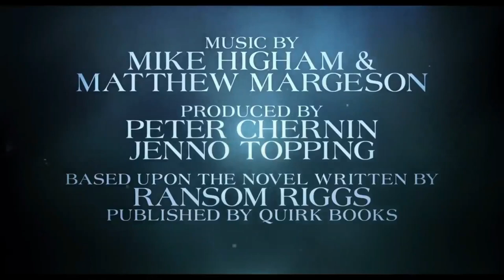What I Liked in July 2019